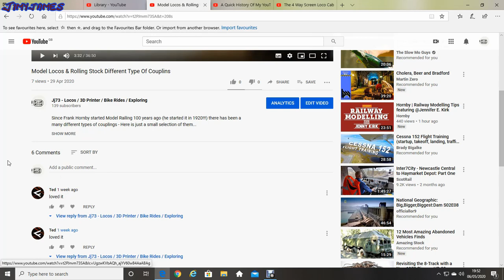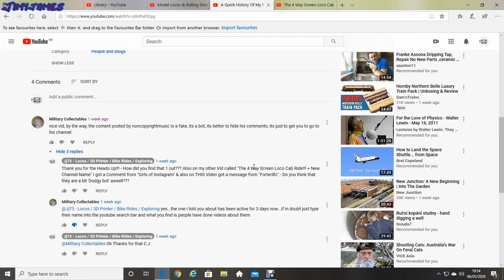Fake Comments on YouTube :(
Unfortunately some people will put a 'Fake  Comment' on your Video - just to make you go to their Channel instead of yours!!! :(